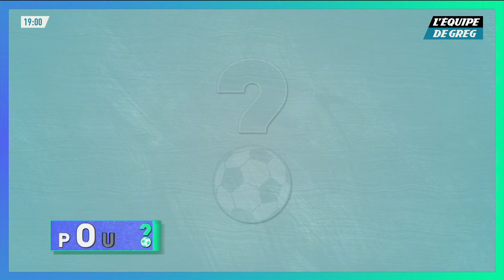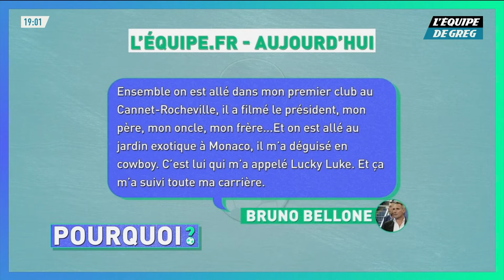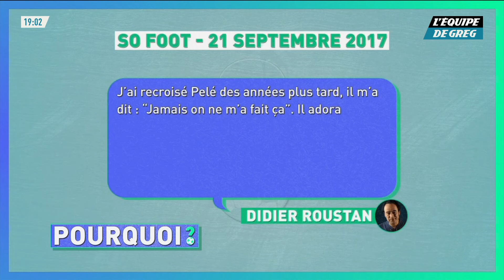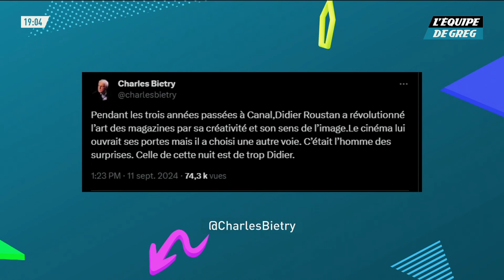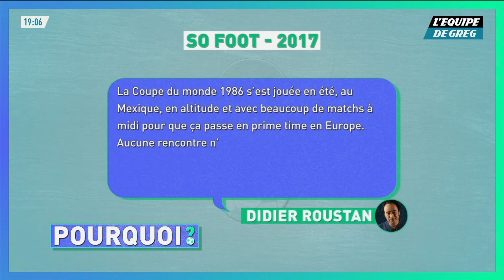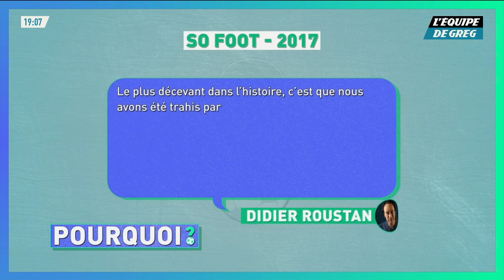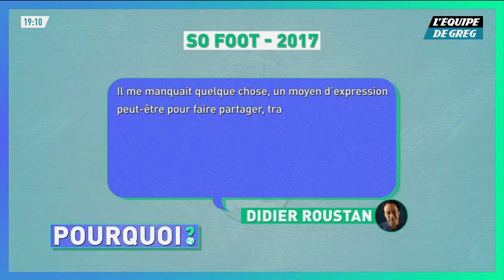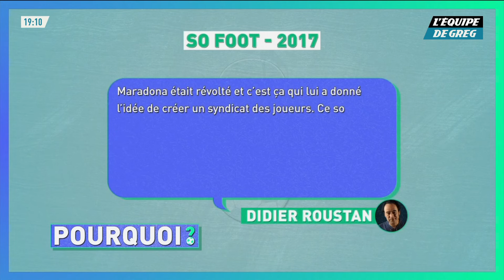Pourquoi Didier Roustan était unique